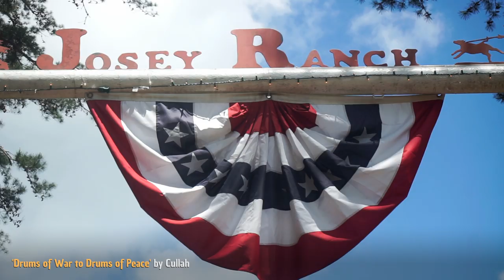Unicycling Across America 🇺🇸 6000km Journey Across The Width Of The USA!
This 19 part series had been a loooong time in making, so it feels incredible to finally release it out into the world! ‘Ed Unicycles the USA’ is a self-filmed, self-produced documentary series featuring Ed Pratt as he attempts to ride a unicycle 4000miles across the United States of America! Yeah, it’s as mad as it sounds!

♫ EPISODE MUSIC
'Drums of War to Drums of Peace' by Cullah